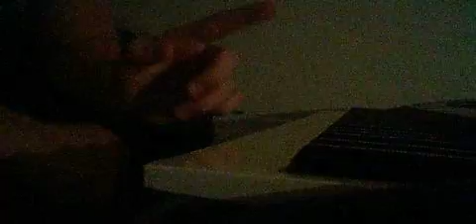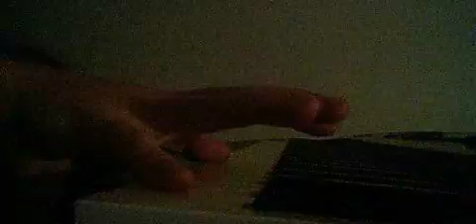My way of playing mockingbird by eminem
Hey guys, seen that tutorial video of how to play mockingbird by eminem on piano? one of those videos i watched and learned how to play. but it wasn't %100 accurate. My way may not be fully accurate but it's as accurate as it comes. Hope you guys like this video. Any advice? leave some comments down below.